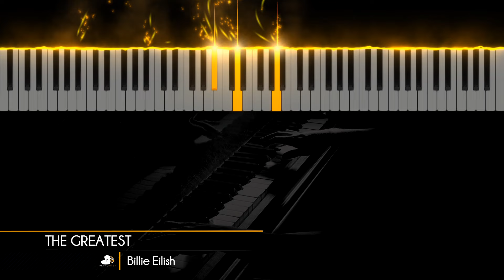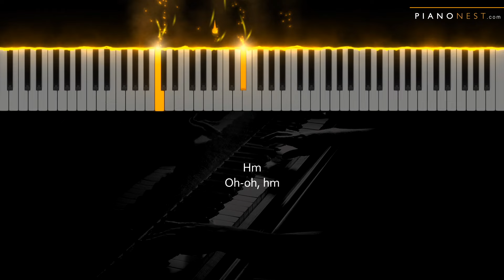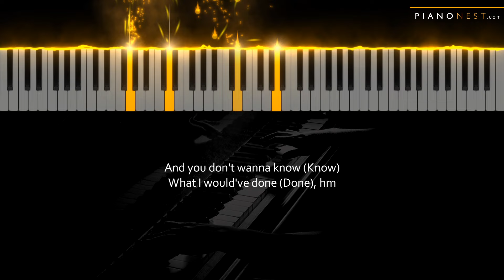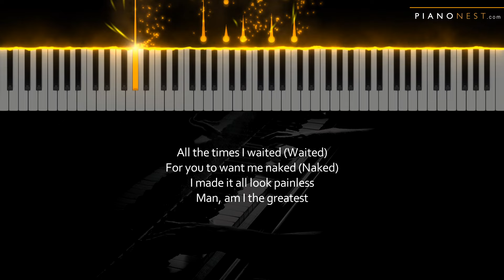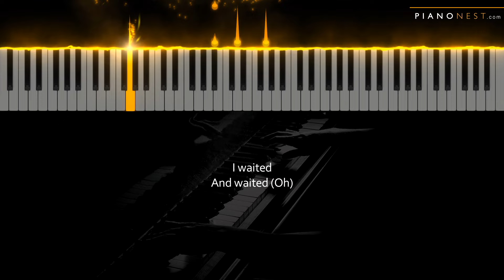Billie Eilish - THE GREATEST - HIGHER Key (Piano Karaoke Instrumental)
Tempo: 132bpm
Key: Bb